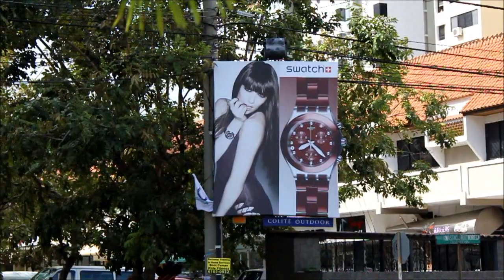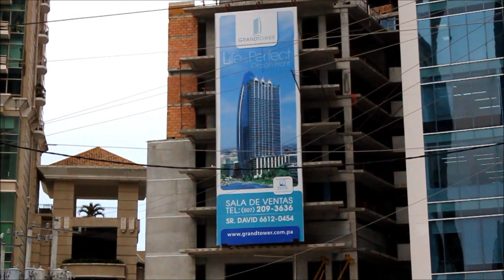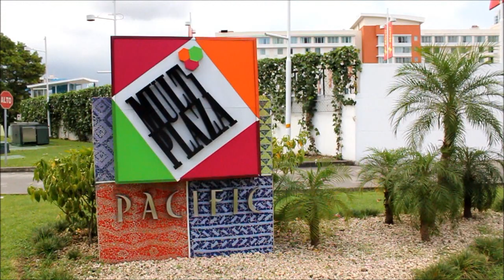Panama City /New Part/ Part2 /10.2011/ HD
Some scenes from Panama City. Canon Rebel t2i. I only can upload here 720p movies, the Internet is so slow.